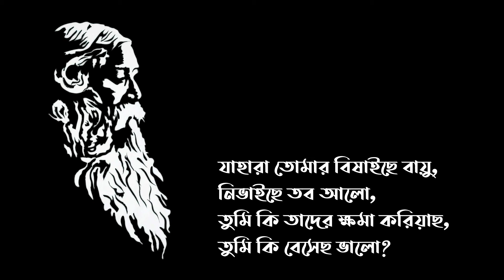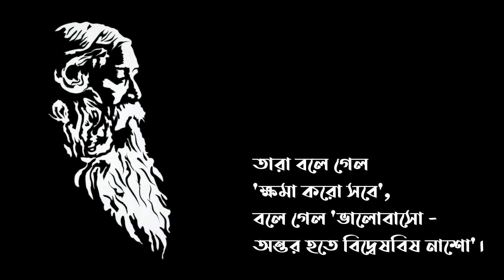প্রশ্ন - রবীন্দ্র নাথ ঠাকুর , শব্দ চয়নে - সুমন্ত গুপ্ত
Prosno- Robindra Nath Thakur , Abrittee by Sumanta Gupta

সুমন্ত গুপ্ত জন্ম ১৯৮৪ সালে সিলেটে। বাবা সন্তোষ কুমার গুপ্ত , পেশায় আইনজীবি ছিলেন । মা মৃদুলা গুপ্ত অবসরপ্রাপ্ত সরকারী কর্মকর্তা , চাকরী করেছেন সোনালী ব্যাংকে । সুমন্তর শৈশব কৈশর কেটেছে সিলেট শহরে। ব্যবসা প্রশাসনে স্নাতক ও  স্নাতকত্তর সম্পন্ন করেছেন। সিলেটের এক বেসরকারি ব্যাংক এ কাজ করছেন ।  সুমন্ত সিলেটের সাংস্কৃতিক পরিমণ্ডলে যুক্ত ছোট বেলা থেকেই। জাতীয় দৈনিক পত্রিকাতে লিখছেন নিয়মিত ভাবে। বর্তমান সময়ে জনপ্রিয় ভ্রমণ লেখকের মধ্যে সুমন্ত গুপ্ত একজন। সময় পেলেই বের হয়ে পরেন নতুন কোন গন্তব্যের পানে।যুক্ত আছেন বাংলাদেশ বেতার, সিলেট কেন্দ্রে নিয়মিত অনুষ্ঠান ঘোষণা এবং আবৃত্তি শিল্পী হিসেবে। আবৃত্তি চর্চার সাথে জড়িত আছেন দীর্ঘদিন যাবত।  বাংলাদেশ আবৃত্তি সমন্বয় পরিষদের সদস্য সংগঠন শ্রুতি, সিলেটের প্রতিষ্ঠাতা সুমন্ত গুপ্ত। ছোট বেলার থেকেই মা’র অণুপ্রেরনায় বেড়ে ওঠা। প্রকাশিত বই -  স্বল্পদৈর্ঘ্য ভ্রমণ (ভ্রমণ কাহিনী- ২০১৭) , সাফল্যের গল্পগাথা – ২০১৮ , বঙ্গবন্ধু – ২০১৯ । প্রকাশিত আবৃত্তি অ্যালবাম- ভালোবাসা বায়বীয় ।